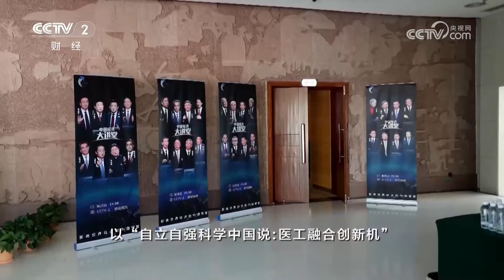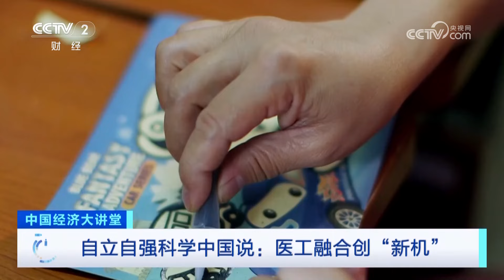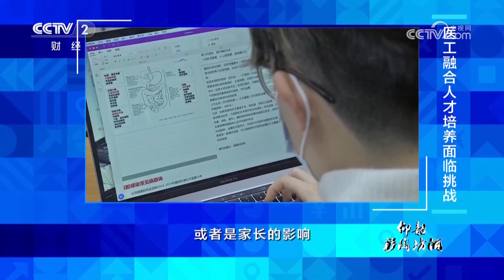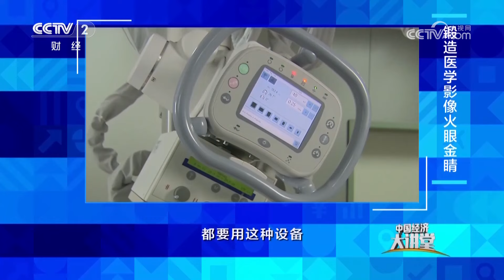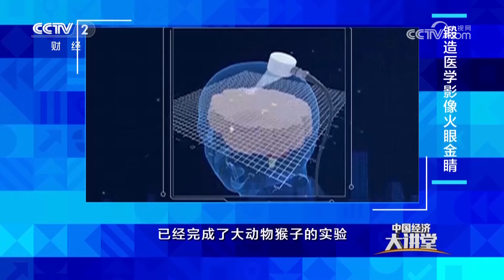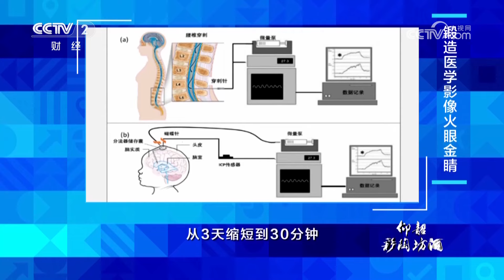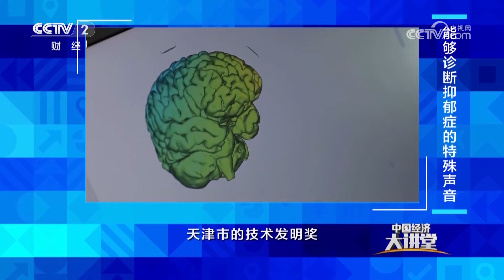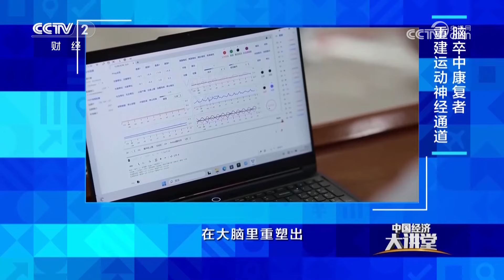医工融合开启医疗新纪元！小口径人工血管突破心脏病治疗瓶颈，智能医学重塑疾病诊疗模式 「中国经济大讲堂」20240922 | 财经风云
本期节目主要内容：
健康，是人民幸福生活的基础，没有全民健康，就没有全面小康。新中国成立75年来，我国医疗卫生事业取得了长足的进步。据统计，截止到2023年底，我国的医疗机构已经超过107万家，执业医师数量超过470万人，每千人住院床位数接近7张。2015年，党的十八届五中全会将“健康中国”上升为国家战略。2016年，《“健康中国2030”规划纲要》正式印发，标志着健康中国的宏伟蓝图和行动纲领已经初步形成。